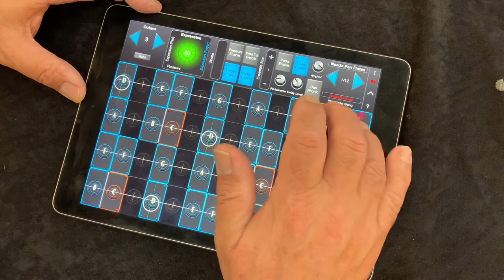Naada Pan Flute for GeoShred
In GeoShred go to "Menu: Store"

Wizdom Music and moForte are proud to announce the release of the new Naada II Instruments for GeoShred.  As with all GeoShred instruments, these are models of the physics of the instrument.  They are expressive and interactive.

These new instruments are offered as In-App-Purchases (IAPs) for GeoShred Pro, Play and Control and are priced at $14.99USD** each.  In addition the Naada 2 Collection of 7 instruments is priced at $74.99USD, 7 instruments for the price of 5.

The new instruments include:
    - Naada Pan Flute
    - Naada Bass Clarinet
    - Naada Nadaswaram
    - Naada Rudra Veena
    - Naada Viola
    - Naada Cello
    - Naada Bass